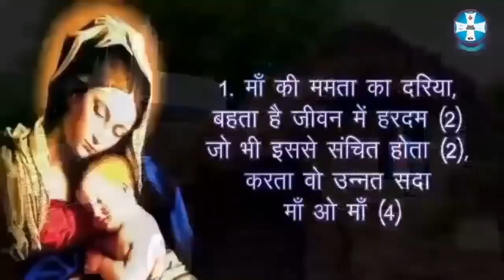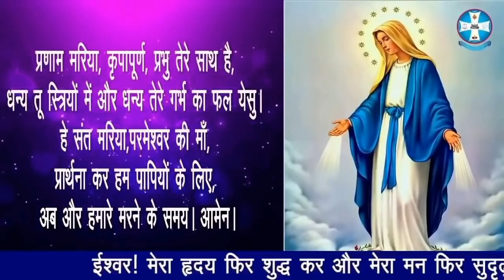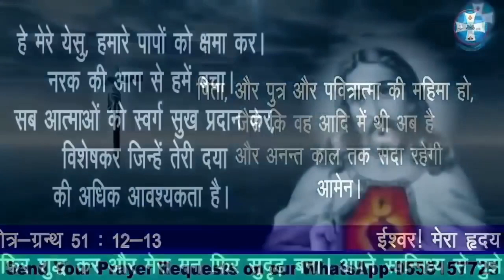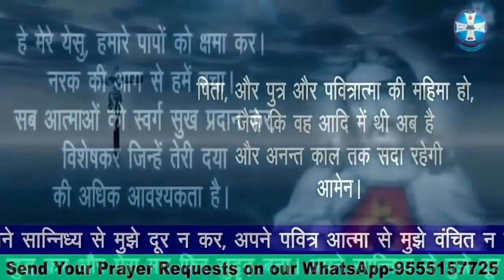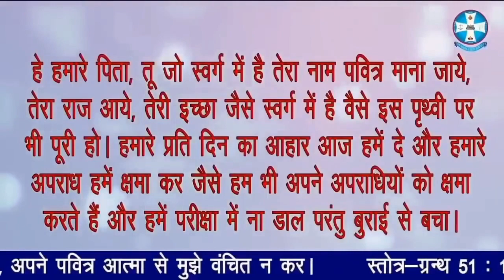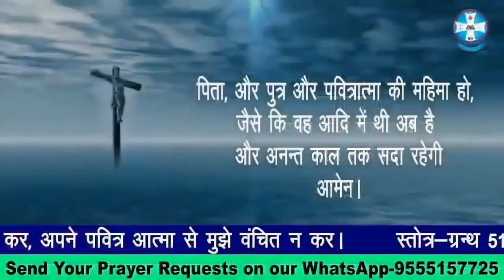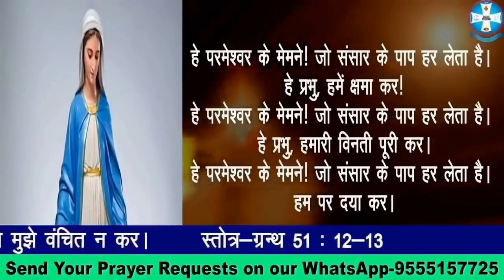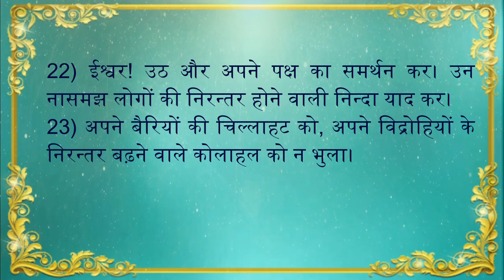Hindi Holy Rosary | Word of God - Psalm 74 | Glorious Mysteries | पवित्र माला विनती | Wednesday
@Catholic Diocese of Lucknow